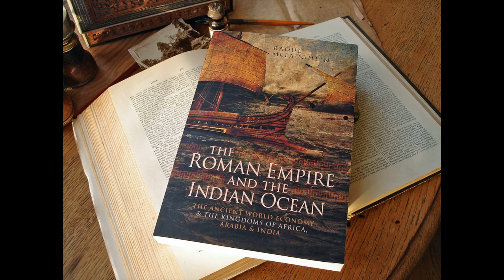𝗝𝘂𝗹𝗶𝘂𝘀 𝗖𝗮𝗲𝘀𝗮𝗿'𝘀 𝗰𝗵𝗶𝗹𝗱 - 𝘊𝘢𝘦𝘴𝘢𝘳𝘪𝘰𝘯 | 𝘋𝘖𝘊𝘜𝘔𝘌𝘕𝘛𝘈𝘙𝘠 𝘭𝘦𝘤𝘵𝘶𝘳𝘦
Julius Caesar and Cleopatra's Child - Caesarion
Presented by Dr Raoul McLaughlin

Books:
The Roman Empire and the Indian Ocean